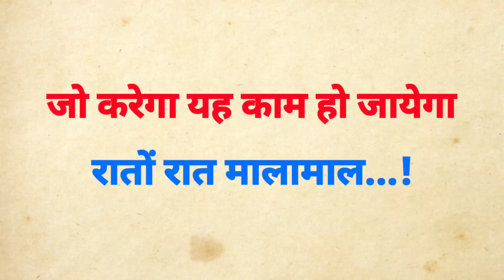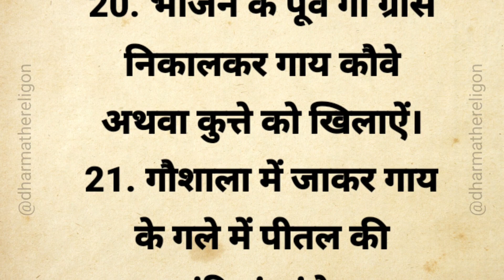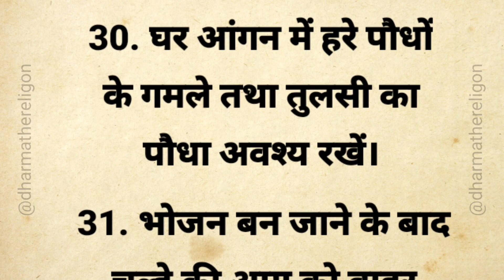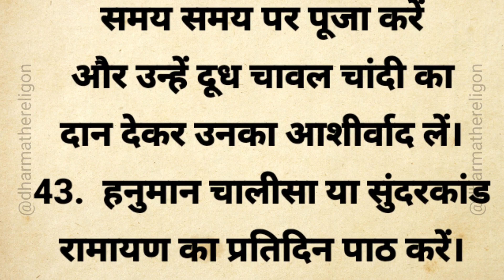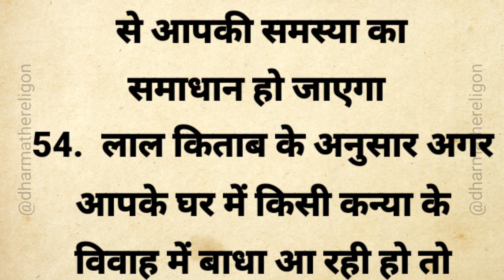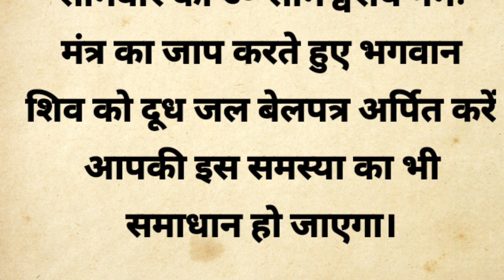इतना पैसा आएगा कि कभी सोचा भी नहीं होगा | vastu tips | vastu Shastra | upyogi baten | suvichar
your queries 👇

Acche vichar
suvichar
Aaj ke suvichar
Acche suvichar
Anmol vichar
anmol vachan
hania voice
new story
new kahaniyan
harsh suvichar
Hindi quotes
Hindi gyan
health tips
healthy lifestyle
Chankya niti
money plant vastu in 2023
money tips
Life quotes
motivational quotes
motivational video
lessonable story
inspirational quotes
healthy lifestyle
healthy food
vastu tips
vastu
astrology
astrology vastu tips
vastu Shastra
400 vastu tips for home
free vastu tips for home
kitchen tips
kumkum bhagya
kitchen vastu tips
kitchen design
kitchen hacks
jyotish shastra
easy vastu
dharma the religion
heart touching story
today thoughts
good thoughts
good thoughts in Hindi
positive vichar
positive thoughts
aasan jindagi
aasan vastu tips
cooking
cooking tips
cooking tips and tricks
gharelu nuskhe
jyotish granth ganga
kitcat stories
Mamata's way

note. इस वीडियो में बताई गई सभी जानकारियां इंटरनेट पर आधारित है किसी भी जानकारी के अमल में लाने से पहले विशेषज्ञों की सलाह लें।